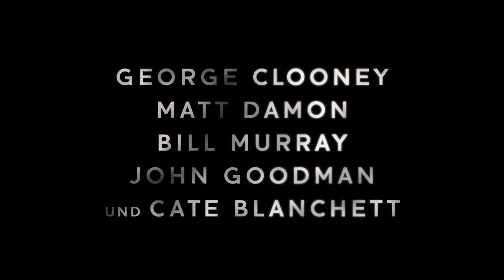Monuments Men - Trailer [German/Deutsch] Full HD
Regie: George Clooney

Mit George Clooney, Cate Blanchett, Matt Damon mehr

Genre: Historie , Abenteuer
Nationalität: USA

Inhaltsangabe & Details

Die Roman-Verfilmung handelt von einer Gruppe US-amerikanischer Kunstexperten, die dafür beauftragt werden, von Nazis während des Kriegs gestohlene Kunstwerke wiederzubeschaffen.